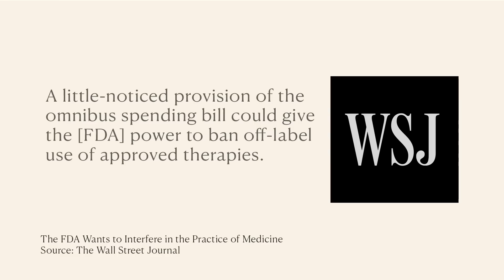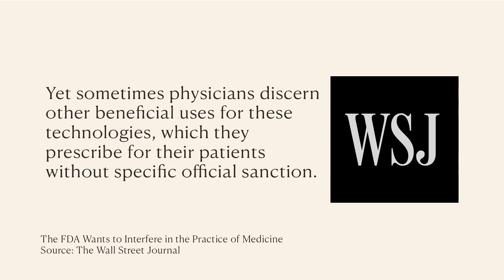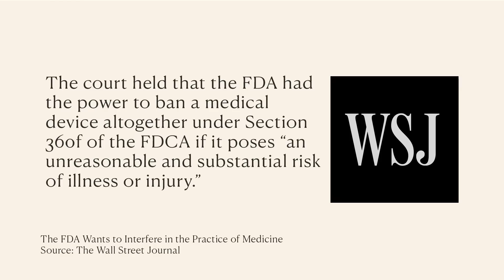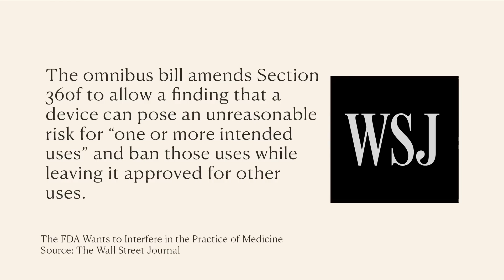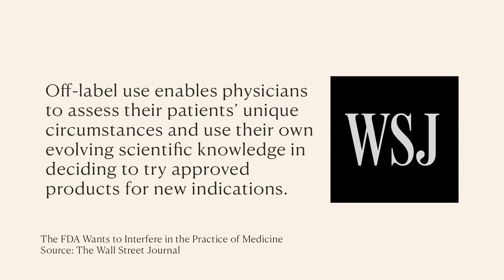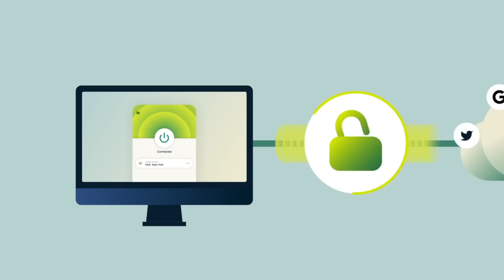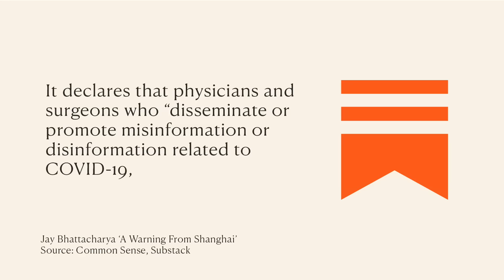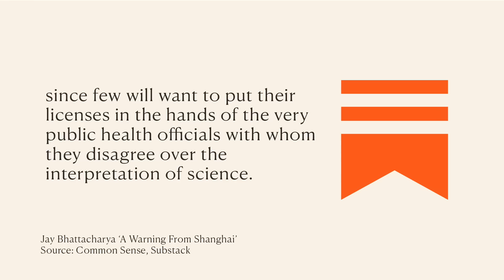Shhh...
and find out how you can get 3 months of ExpressVPN free!

A little-noticed provision of the omnibus spending bill could give the FDA power to control how your doctor advises you. Good job there are no ties between the FDA and Big Pharma that might influence which medication they will and won't push, right?